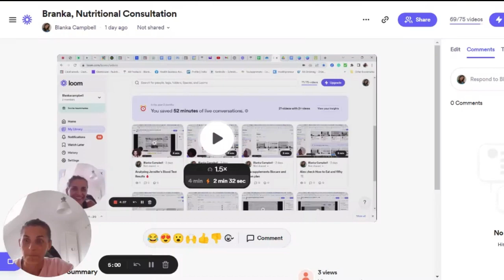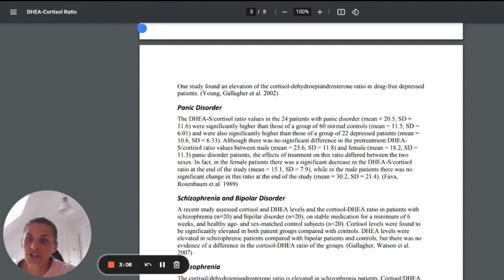Understanding the Impact of Cortisol and DHEA on Health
In this short video, I dive into a fascinating study that compares the roles of cortisol and DHEA in our bodies.

Did you know that cortisol, the stress hormone, plays a crucial role in waking us up?

here's the catch: when we're constantly stressed, our adrenal glands prioritize cortisol production over DHEA, the youth hormone.

This imbalance can lead to various health issues like migraines, depression, and a weakened immune system.

I'll also discuss the ideal ratio between DHEA and cortisol and why it's important. Check out the link in the video for more details.

Let's learn how to optimize our hormone levels together! 💪

★★★ SUPPLEMENT COMPANIES THAT I WORK WITH AS A NUTRITIONAL PRACTITIONER:★★★

Breath test device that detects which food is the culprit of your bloating

★★★ABOUT ME★★★
Hi, I am Blanka Campbell and I am passionate about teaching women how to balance their hormones with food, get their digestion, sleep and energy under control and flow through their days with ease and joy.

I am a health insurance registered nutritionist specializing in gastrointestinal disorders, hormonal imbalance, mental & emotional wellbeing.

Consultations are in English, Italian, French, Czech or German.